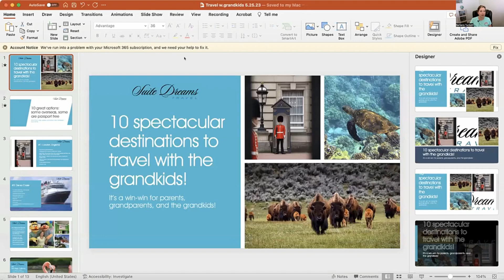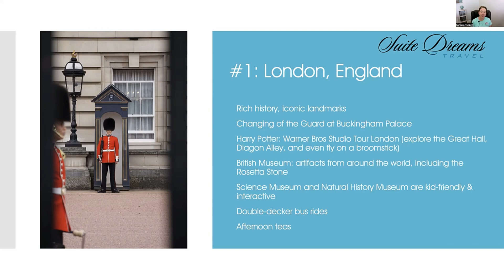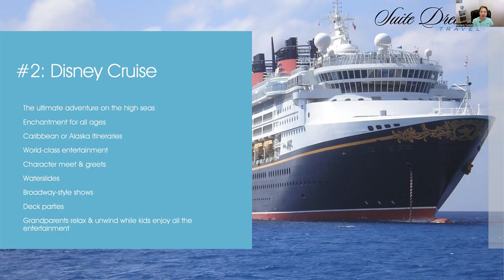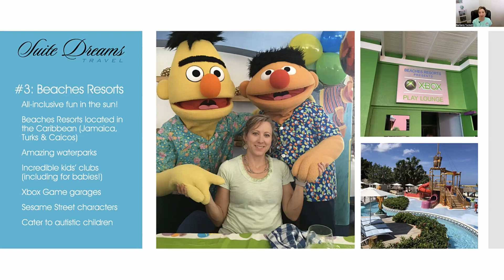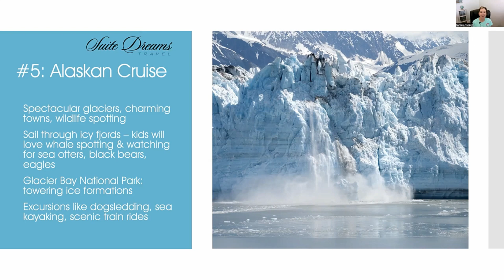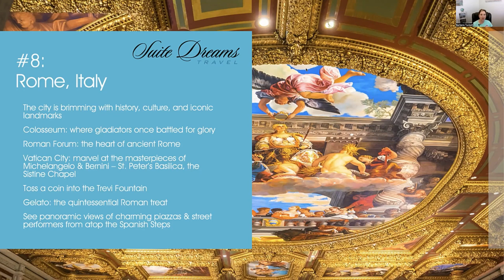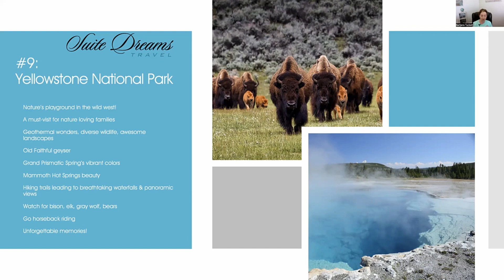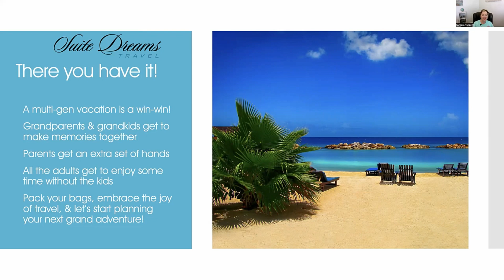10 Spectacular Destinations to Travel with the Grandkids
Prepare to get inspired to pack your bags, gather the grandkids, and embark on incredible adventures together! In this episode, Barbara covers 10 amazing destinations that will thrill any generation. Travel is a powerful way to connect with family, and taking a trip with grandchildren is a great way to create special memories that will last a lifetime.

Get ideas for all-inclusive trips, adventure tourism, family beach vacations, and even some overseas travel!

Need more details or ready to book a trip with the Grandkids? Contact Suite Dreams Travel. As your wellness travel experts, Suite Dreams Travel takes care of all of the planning, research, and arrangements, so that you can focus on the important part: creating memories and changing your life, one travel experience at a time.